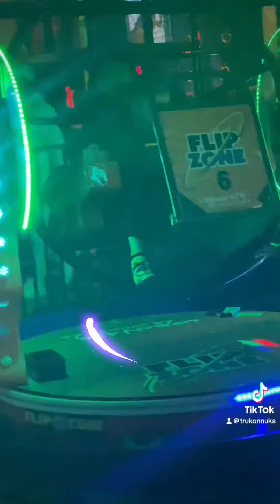Urban Air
Urban Air in Waukesha, Wi. 2024